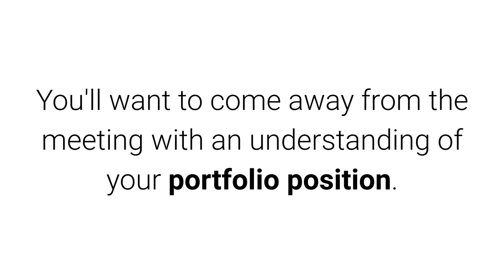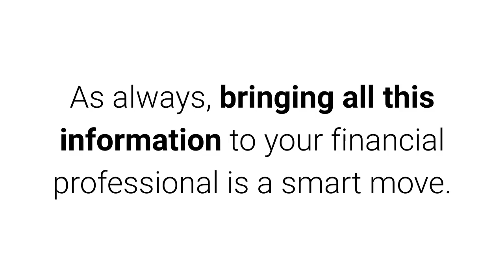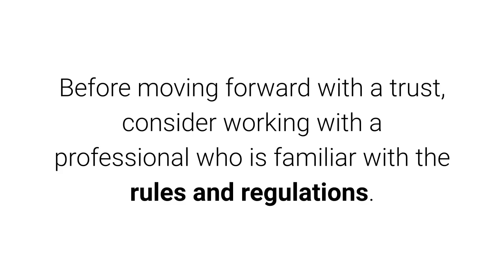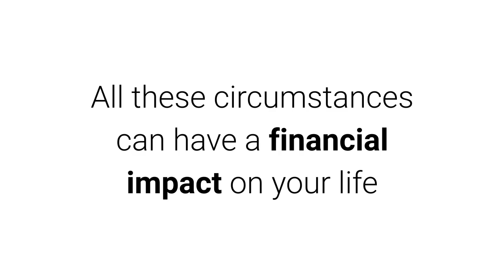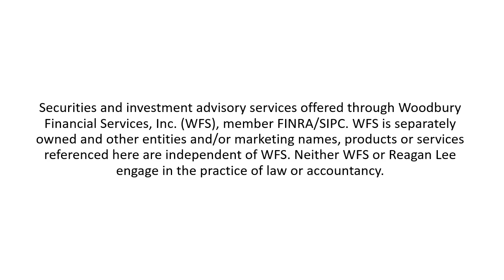Your Year End Financial Checklist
Six aspects of your financial life to review as the year draws to a close.

Provided by Reagan Lee, CPA

The end of the year can help remind us of last-minute things we need to address and long-term goals we want to accomplish. To that end, here are six aspects of your financial life to think about as this year leads into the next.

Your investments. Set a goal to review your investments with your financial professional. You'll want to come away from the meeting with an understanding of your portfolio position. Review your approach to investing and make sure it suits your objectives. Look over your portfolio positions and revisit your asset allocation. Remember, asset allocation and diversification are approaches to help manage investment risk. They do not guarantee against investment loss.

Your retirement strategy. You may want to consider contributing the maximum to your retirement accounts. It’s also a good idea to review any retirement accounts you may have through your work. This is also a great time to decide on making catch-up contributions.

Your tax situation. It's a good idea to consider checking in with your tax or legal professional before the year ends, especially if you have questions about a 2019 expense or deduction. Also, it may be a good idea to review any sales of property as well as both realized and unrealized losses and gains. Look back at last year’s loss carryforwards. If you’ve sold securities, gather up cost-basis information. As always, bringing all this information to your financial professional is a smart move.

Your charitable gifting goals. Plan charitable contributions or contributions to education accounts and make any desired cash gifts to family members. The annual federal gift tax exclusion allows you to give away up to $15,000 in 2019, meaning you can gift as much as $15,000 to as many individuals as you like this year, tax free. Such gifts do not count against the lifetime estate tax exemption amount, as long as they stay beneath the annual federal gift tax exclusion threshold.1,2 Besides outright gifts, you can explore creating and funding trusts on behalf of your family. The end of the year is also a good time to review any trusts you have in place. Using a trust involves a complex set of tax rules and regulations. Before moving forward with a trust, consider working with a professional who is familiar with the rules and regulations.

Your life insurance coverage. The end of the year is an excellent time to double-check that your policies and beneficiaries are up to date. Don’t forget to review premium costs and beneficiaries and think about whether your insurance needs have changed. Several factors could impact the cost and availability of life insurance, such as age, health, and the type of insurance purchased as well as the amount purchased. Life insurance policies have expenses, including mortality and other charges.

[See link above for full article]

This information has been derived from sources believed to be accurate. Please note - investing involves risk, and past performance is no guarantee of future results. The publisher is not engaged in rendering legal, accounting or other professional services. If assistance is needed, the reader is advised to engage the services of a competent professional. This information should not be construed as investment, tax or legal advice and may not be relied on for the purpose of avoiding any Federal tax penalty. This is neither a solicitation nor recommendation to purchase or sell any investment or insurance product or service, and should not be relied upon as such. All indices are unmanaged and are not illustrative of any particular investment.

Securities and investment advisory services offered through Woodbury Financial Services, Inc. (WFS), member FINRA/SIPC. WFS is separately owned and other entities and/or marketing names, products or services referenced here are independent of WFS. Neither WFS or Reagan Lee engage in the practice of law or accountancy.

Citations.
2 - irs.gov/businesses/small-businesses-self-employed/whats-new-estate-and-gift-tax [9/23/19]